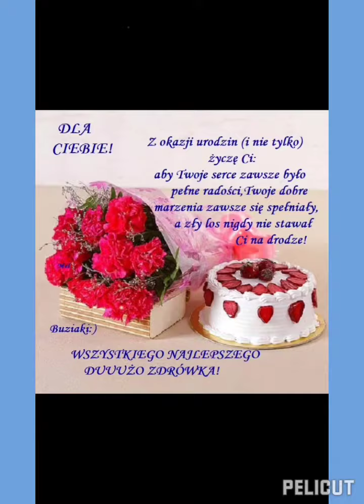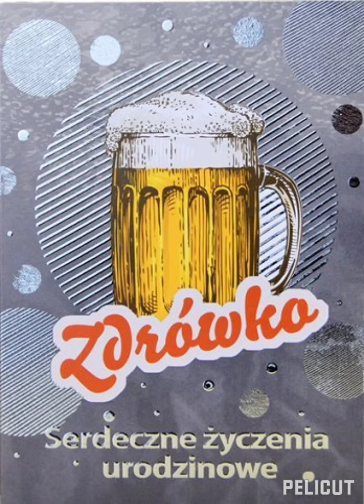🤗 Dla Krystiana 🤗Z Okazji urodzin Sto lat 🍰☕od przyjaciół 🤗🤗🥰